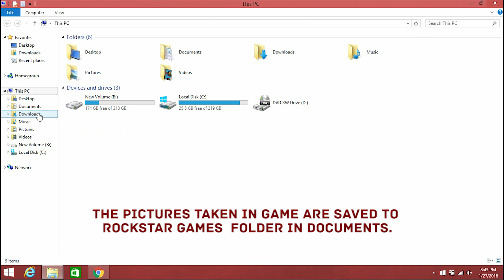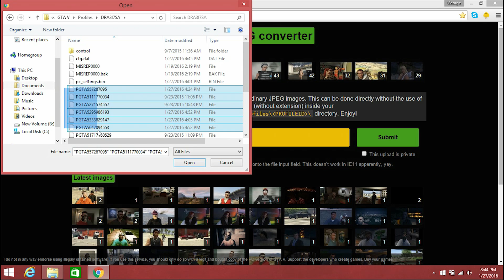Snapmatic Photos Save Location And How Convert Them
This videos shows where the saved Snapmatic photos are and how to convert them to .jpg.